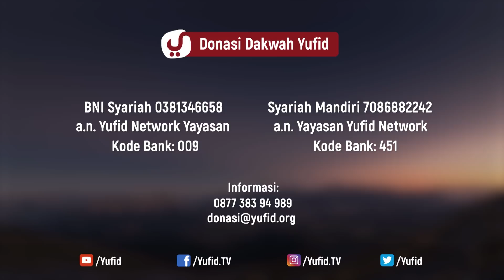Fiqih Doa dan Dzikir: Mengawali Doa Dengan Pujian - Ustadz Abdullah Zaen, Lc., MA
Alhamdulillah kita bisa kembali melanjutkan silsilah fikih doa dan dzikir, dan kali ini memasuki silsilah yang ke 138, dengan tema baru yaitu ''mengawali doa dengan pujian''.

Ini adalah salah satu etika atau adab didalam berdoa yang sangat membantu terkabulnya doa itu. Ketika kita berdoa dan doa kita belum dikabulkan maka yang harus kita lakukan adalah introfeksi diri bukan malah berburuk sangka atau menyalahkan Allah Ta'ala.